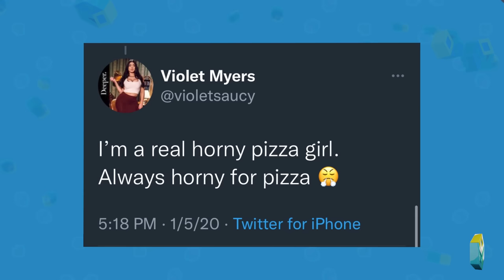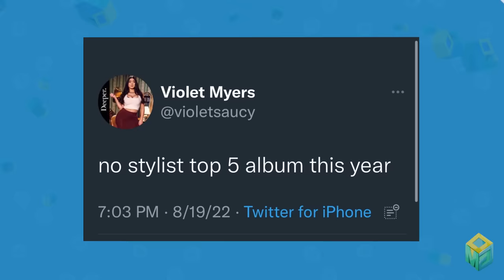4TheFans | Violet Myers interviews Destroy Lonely and Ken Carson fans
Opium's dynamic duo, Ken Carson and Destroy Lonely, are proving to be untouchable right now in their space. While the underground stars are both coming off fan-favorite albums in 'X' and 'No Stylist,' Carson's "X Man Tour" has seen the pair ignite rage-inducing mosh-pits everywhere they go. When they hit downtown Los Angeles, host Emwell and the rest of the OGM crew spoke to fans on the wave Lone and Ken are leading. Hitting the streets with the "Vamp Queen" herself, Violet Myers, our latest episode of 4TheFans is something you don't want to miss.

What's your favorite moment from this episode of 4TheFans? 🔰